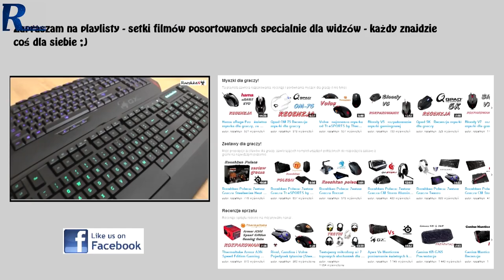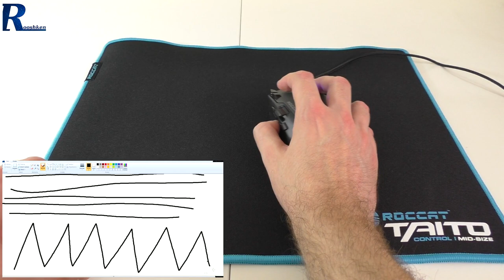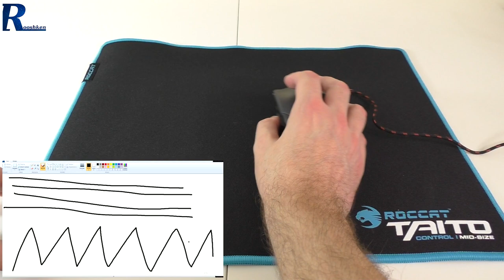Roccat Taito Control M - Test podkładki pod mysz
Najlepsze ceny prezentowanych sprzętów sprawdzisz poniżej:
WARTO ZAJRZEĆ